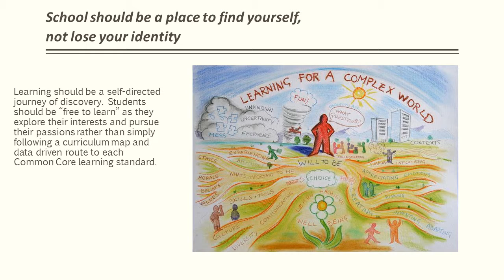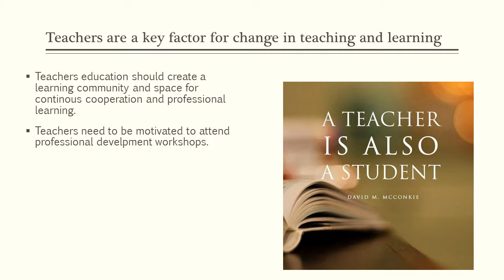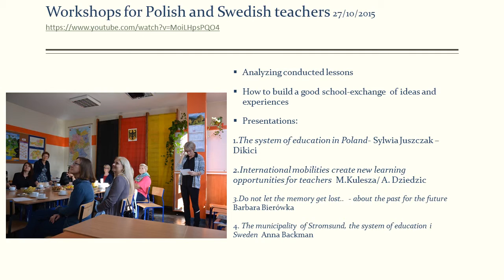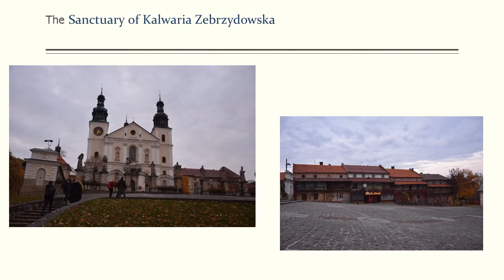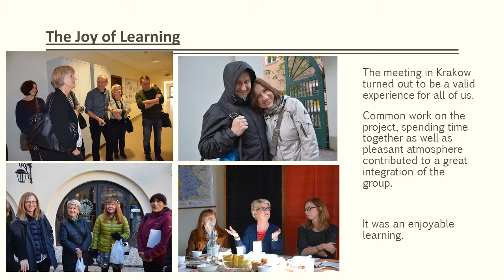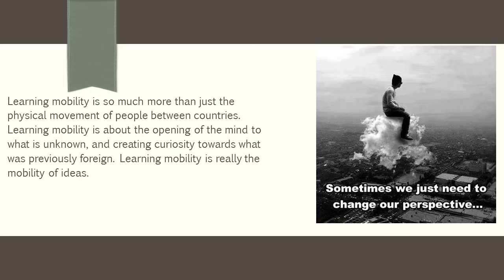Projekt "Nauczyciel architektem uczenia się".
Projekt "Nauczyciel architektem uczenia się". Cele projektu w kontekście współczesnych wyzwań edukacji. Podsumowanie wizyty studyjnej nauczycieli szwedzkich w Krakowie.

Małgorzata Kulesza -  XIII Liceum Ogólnokształcącego, Kraków/Polska

Hjalmar Strömerskolan - warsztaty dla polskich i szwedzkich nauczycieli - 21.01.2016

Projekt - Nauczyciel architektem uczenia się - realizowany w XIII Liceum Ogólnokształcącym w latach 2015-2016 w ramach nowego programu Unii Europejskiej ERASMUS+ - Mobilność kadry edukacyjnej.